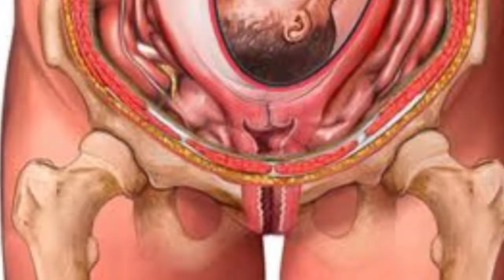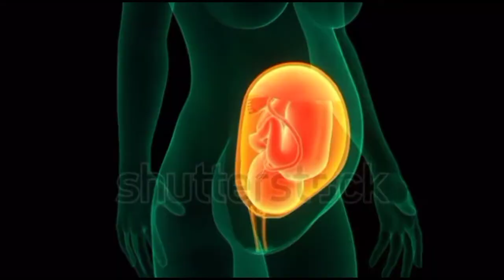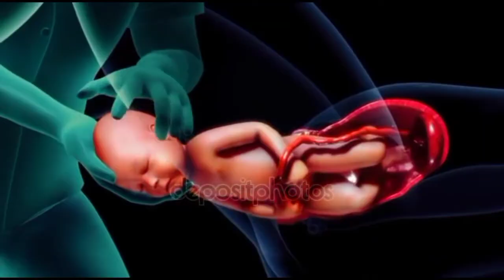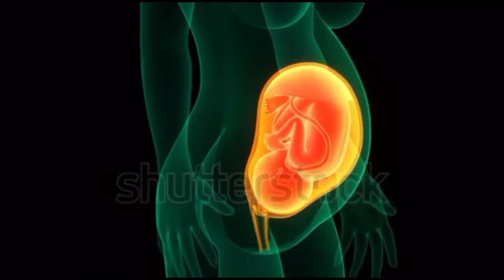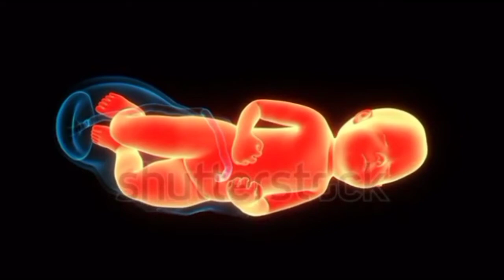গর্ভের বাচ্চার লিঙ্গ কত মাসে তৈরি হয়? Ultrasound During Pregnancy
বাচ্চার লিঙ্গ তৈরি হয় কত মাসে-আলট্রাসনো করেও লিঙ্গ বুঝা না যাওয়ার কারণ-Ultrasound During Pregnancy